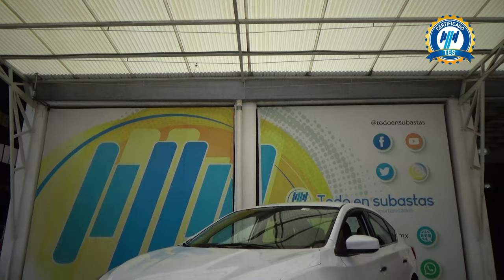Nissan / Sentra / 2019 - 29149